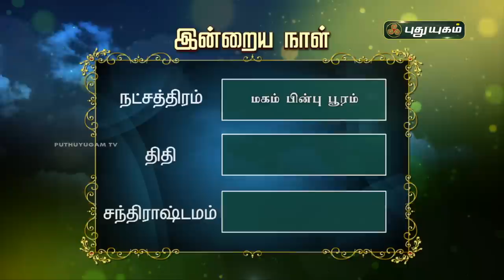Today Rasi Palan - 13/10/2020 | Indraya Rasi Palan Tamil | இன்றைய ராசிபலன் | Astrologers Magesh Iyer